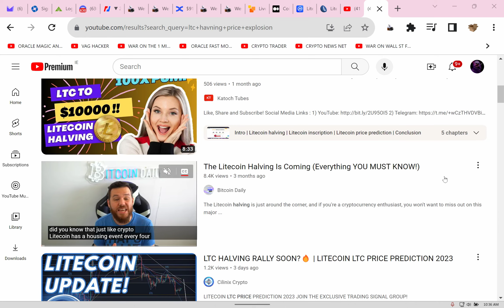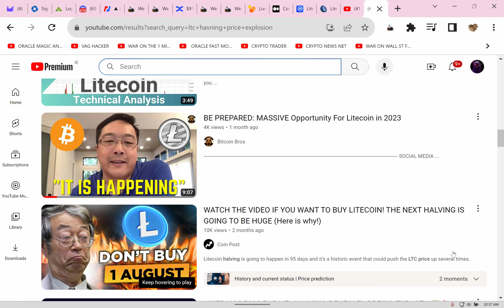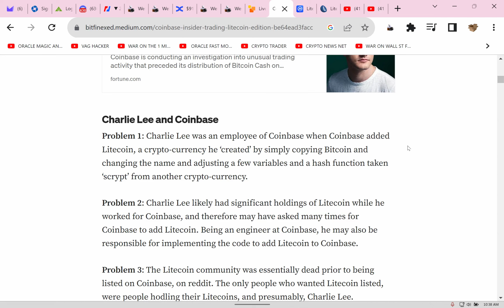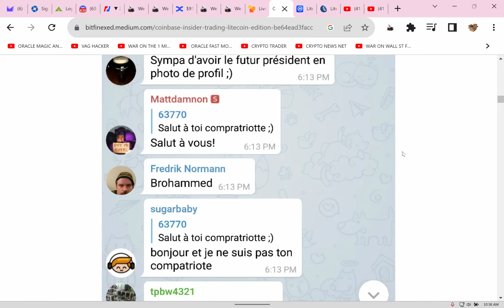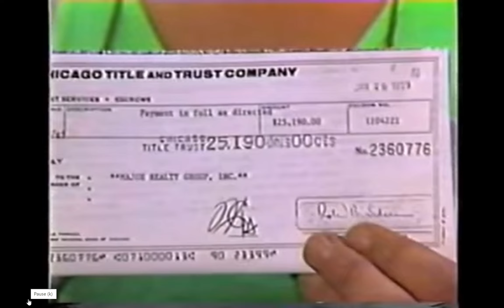ALERT🚨🚀 Litecoin THE HALVING IS COMING! 1day left!